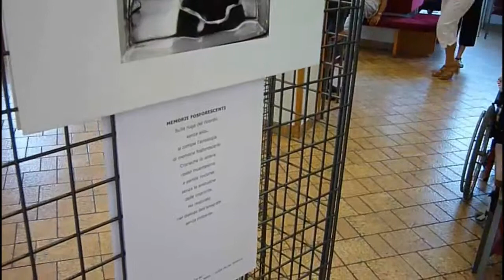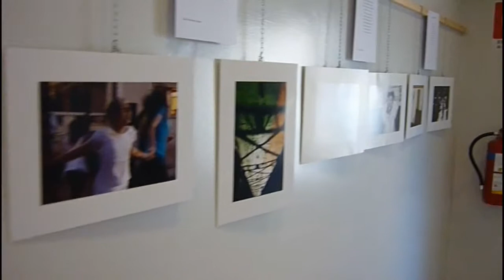Le immagini nelle parole - mostra fotografica - RSA